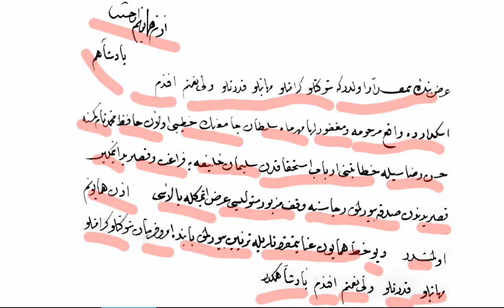Temel Seviye Arşiv Okumaları 24. Ders (Mihrimah Cami)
Üsküdar'da bulunan Mihrimah Cami hatibi kendi isteğiyle vazifesini başkasına bırakmak istiyor.

Youtube'ta Osmanlıca belge okumalarını gerçekleştirdiğimiz "Zafer Şık" kanalımızda okuduğumuz derslerin belgelerini buradan indirebilir ve paylaşabilirsiniz;

Seviye seviye ayarladığımız derslerin arşiv vesikalarını indirme linki de;

Not: İlgili linklerle yüklenen dersin dokümanına aynı anda ulaşabileceksiniz inşaallah. Gayret bizden tevfik Cenab-ı Mevla'dan.

Zafer Şık - Arşiv Uzmanı